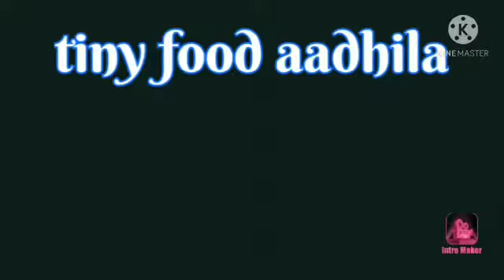Madipakkam lakshmi dolls clay pot shop